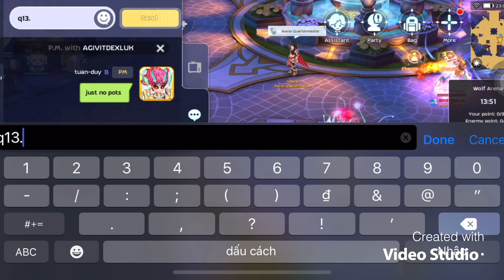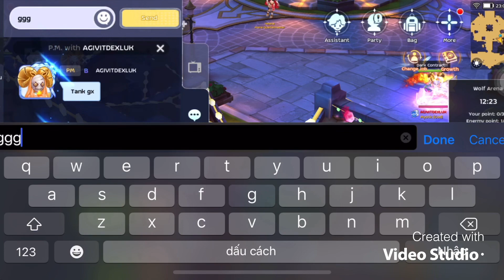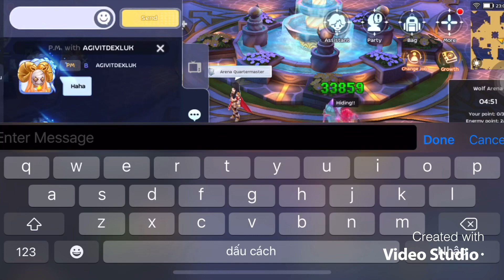DA vs SBX ( tuan duy vs Susupo)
One of best player of Rom, Mjolnir aka susupo.